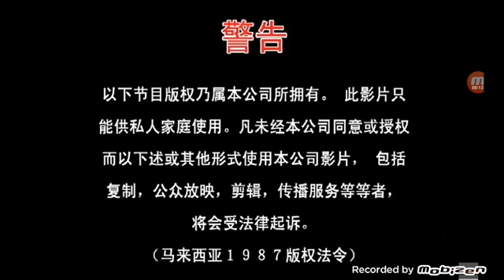Serasi Muzik Sdn. Bhd, Blue Arc Logo, Warning, Untuk Tontonan Umum & AQUOS Sharp LED Commercial #1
Taken from "Jelly Babies" 2009 Malaysia VCD.